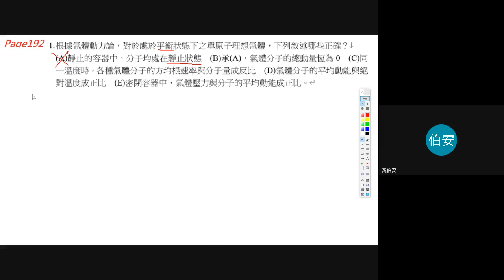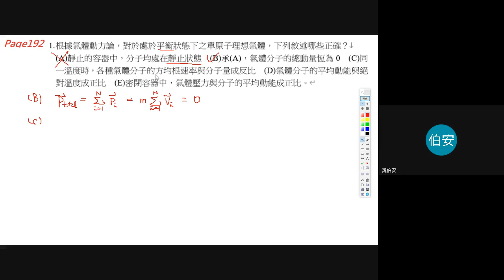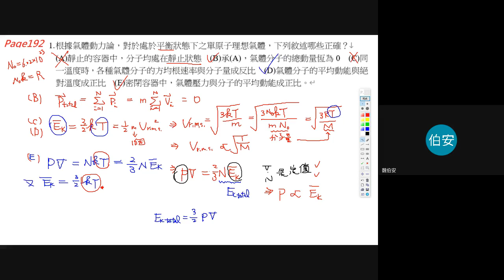Page192第1題